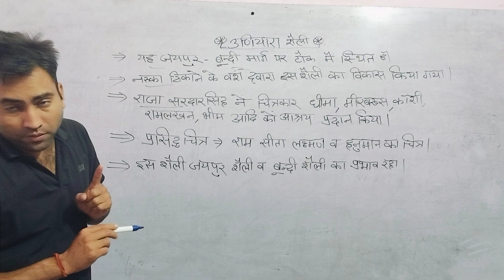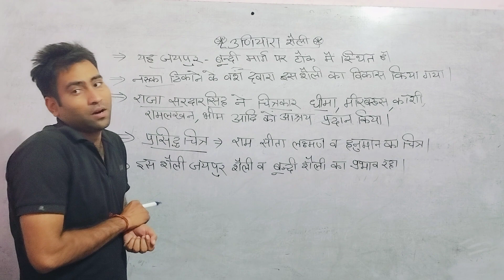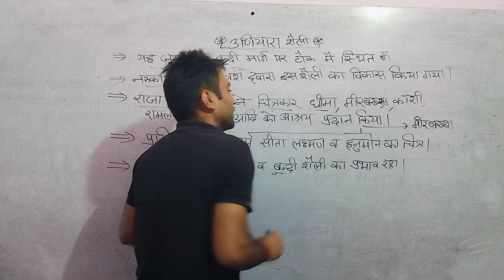उणियारा शेली by Rakesh Sharma